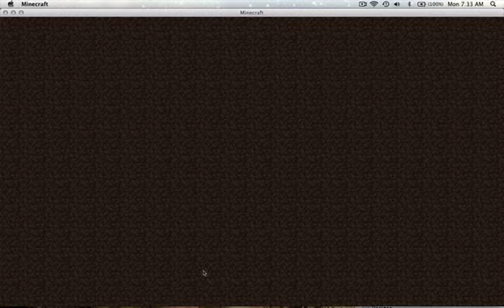Minecraft massive pvp battle!